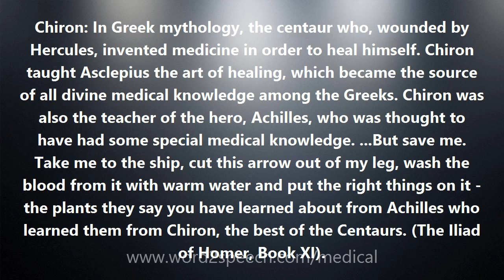Chiron - Medical Definition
Chiron

Chiron: In Greek mythology, the centaur who, wounded by Hercules, invented medicine in order to heal himself. Chiron taught Asclepius the art of healing, which became the source of all divine medical knowledge among the Greeks. Chiron was also the teacher of the hero, Achilles, who was thought to have had some special medical knowledge. ...But save me. Take me to the ship, cut this arrow out of my leg, wash the blood from it with warm water and put the right things on it - the plants they say you have learned about from Achilles who learned them from Chiron, the best of the Centaurs. (The Iliad of Homer, Book XI).